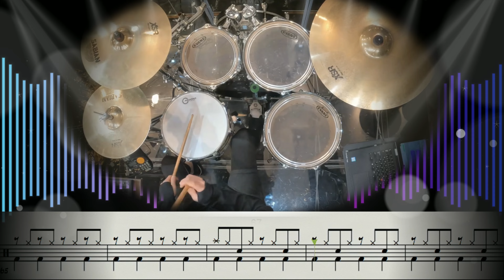グッバイ宣言 feat.FloweR/Chinozo (Drum Cover) ドラム 【難易度 Gアレンジ】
【OFFICIAL】

【コメント】
この曲はレッスン生の小学生ガールズドラマーリクエスト頂いた曲で【難易度 F 】 設定としてアレンジしています☆ボカロの代表曲ですのでアレンジもこだわった１曲です☆アップテンポの８ビートが出てきますので右手のハイハットの刻み方がポイントになってきます☆手首を柔らかく使うことを意識しましょう☆まずはゆっくりとしたテンポで手順を覚え、徐々に早いテンポでも力むことなく演奏できる体を作っていきましょう☆この曲を通してアップテンポの８ビートと裏打ちを習得してもらえたら嬉しいです🥁